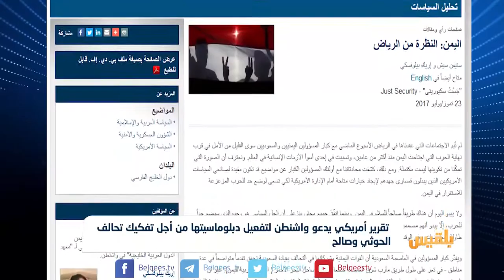تقرير أمريكي يدعو واشنطن لتفعيل دبلوماسيتها من أجل تفكيك تحالف الحوثي وصالح | تقرير: محمد اللطيفي